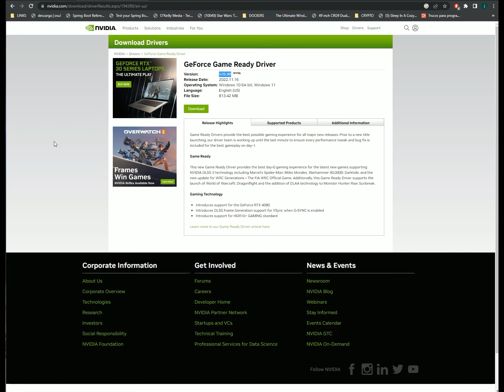NO COMETAS ESTE ERROR EN WARZONE 2.0 | GAMING CRYPTO